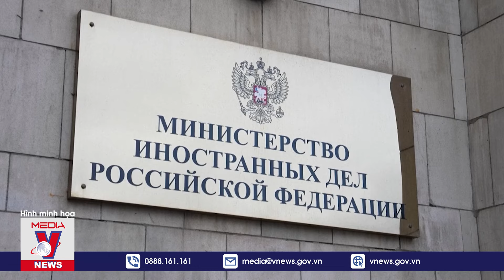Syria yêu cầu Israel rút quân khỏi lãnh thổ, quốc tế lên án việc chiếm giữ vùng đệm Cao nguyên Golan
VNews - Vừa qua, lực lượng mặt đất của Israel đã di chuyển ra ngoài khu phi quân sự, đánh dấu cuộc tiến quân công khai đầu tiên của họ vào lãnh thổ Syria kể từ Chiến tranh tháng 10/1973.